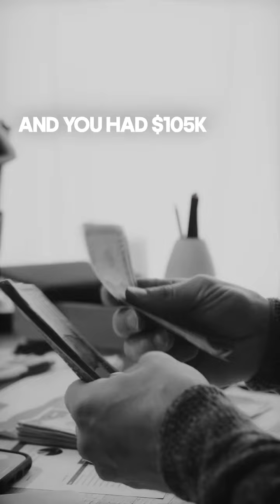Tax Strategies High-Income Individuals Top 5 Tax Tips for High-Earning W2 Employees!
If you have any questions, please schedule a 30-minute free strategy call

I help High-Income Earners like 6 and 7-figure business owners structure their businesses properly & reduce or even eliminate their tax liability.

I use LEGAL advanced tax strategies unique to your situation to help keep more money in your pocket.